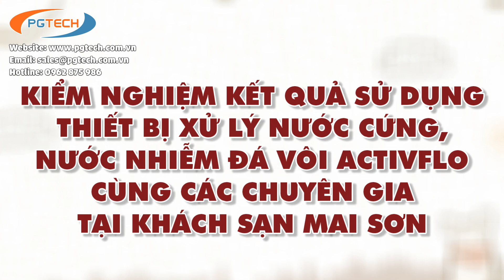Hiệu quả của thiết bị xử lý nước đá vôi ActivFlo qua đánh giá và kiểm nghiệm bởi chuyên gia kỹ thuật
+ Sau khi lắp đặt thiết bị xử lý nước cứng ActivFlo 7 tháng cho khách sạn Mai Sơn tại Tuyên Quang, PGTECH đã nhận được nhiều lời đề nghị từ các chuyên gia kỹ thuật hàng đầu trong lĩnh vực thiết kế cơ điện cho các tập đoàn lớn về đầu tư bất động sạn, khách sạn, resort, tòa nhà văn phòng, sân golf, trung tâm thương mại... Để chứng tỏ mức hiệu quả qua kiểm nghiệm và đánh giá thực tế bởi các chuyên gia kỹ thuật hàng đầu trong ngành cơ điện, chúng tôi đã dẫn một đoàn chuyên gia của một tập đoàn đâu tư Bất Động Sản lớn nhất tại Việt Nam tới kiểm nghiệm thực tế hiệu quả thiết bị xử lý nước cứng ActivFlo của INTA Anh Quốc được lắp đặt cho khách sạn Mai Sơn tại  Tuyên Quang theo yêu cầu từ phía họ.
- Qua đánh giá, các chuyên gia thực sự ngạc nhiên bởi một thiết bị vô cùng nhỏ gọn lại có thể thay thế được toàn bộ một hệ thống lọc và xử lý cứng cồng kềnh, vận hành phức tạp và tốn kém bấy lâu nay họ vẫn đang dùng. Họ đã có cái nhìn rõ nét nhất về hiệu quả của thiết bị và sẽ nghiên cứu để đưa vào thiết kế hệ thống xử lý nước cứng cho các công trình xây dựng lớn của tập đoàn mình,cũng như tư vấn thiết kế cho các công trình cơ điện trong và ngoài nước.
- PGTECH chia sẽ buổi làm việc của chuyên gia kỹ thuật với phía khách sạn Mai Sơn để các bạn cùng hiểu rõ hơn về hiệu quả của thiết bị này. Nếu các bạn còn vấn đề gì chưa rõ hay cần tư vấn để hiểu hơn về thiết bị xử lý nước cứng (đá vôi) cho dân dụng, thương mại và công nghiệp, xin vui lòng liên hệ với PGTECH để được tư vấn cụ thể hơn.
- Tham khảo thêm thông tin về thiết bị xử lý nước cứng ActivFlo